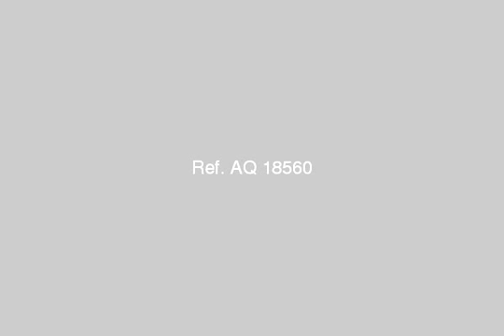apartment for rent in el maadi cairo - mlseg.com